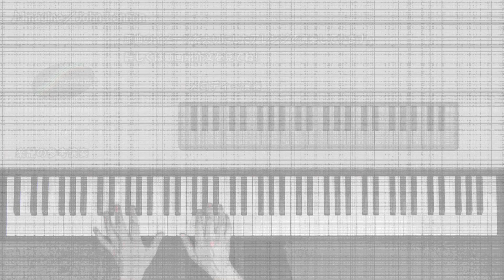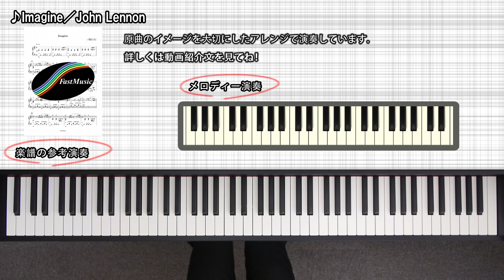【ピアノソロ楽譜】Imagine／John Lennon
John Lennon「Imagine」のピアノソロアレンジです。楽譜・音源の詳細はコチラ（

「右手でメロディーだけ演奏したい！」という方のために『メロディー演奏』を用意いたしました♪

【アレンジ解説】
歌詞がイメージできるようにメロディの採譜は特に大切にしました。
右手はメロディを演奏しながら時々伴奏のフレーズを取り入れて、原曲のピアノ伴奏の雰囲気をできる限り再現しました。